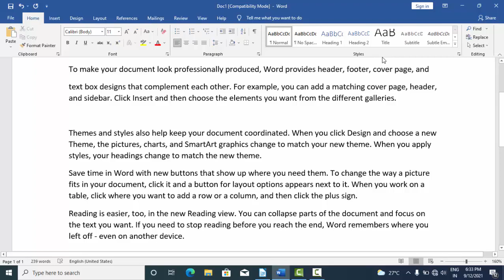Use this short cut trick in Microsoft word 2019@COMPUTEREXCELSOLUTION